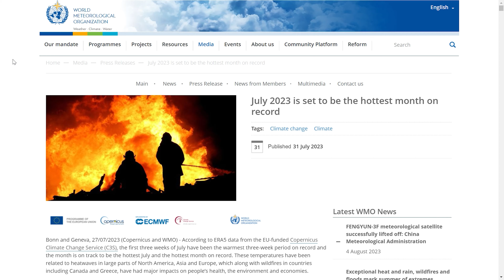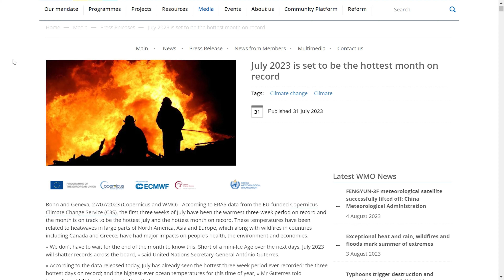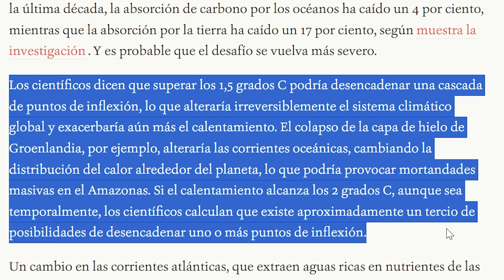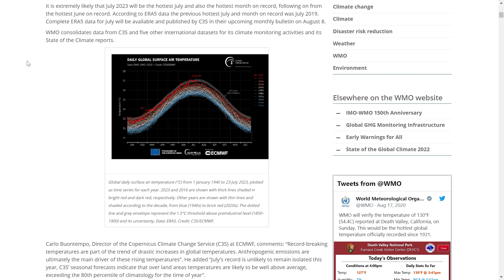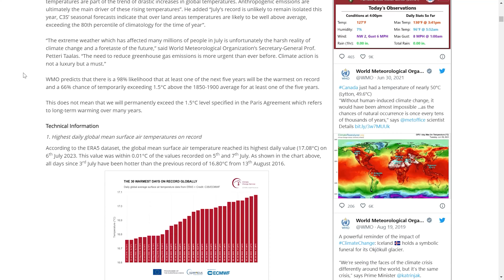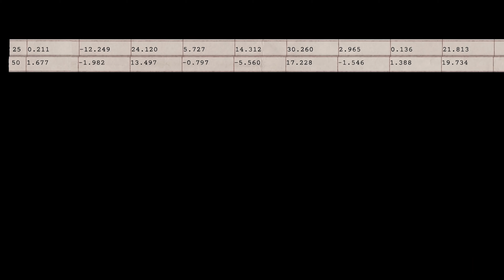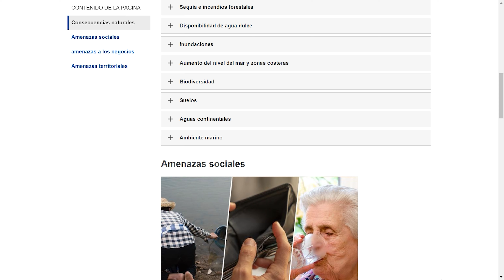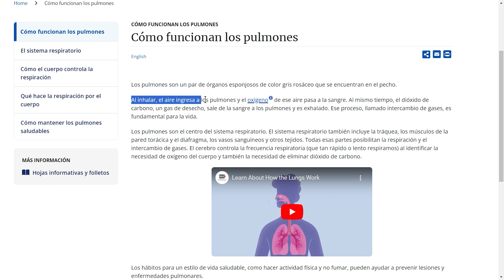La verdad de la "ebullición global" | reaccionando a las noticias de la ONU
En este video explicare a más detalle que significa el mes de julio del 2023, como periodo más cálido jamás registrado.

Según la Organización de las Naciones Unidas (onu), debido a este evento, hemos entrado a una era de "ebullición climática". Sin embargo, discrepo en esa afirmación.